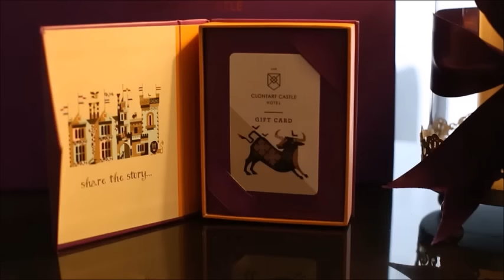Discover The Wonder - Christmas Gift Vouchers - Clontarf Castle Hotel -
Give the gift of magical memories with a Clontarf Castle gift card...

Gourmet Sunday Lunch at Fahrenheit Restaurant accompanied by a deluxe bottle of wine for two people
€85

"Fusion" Afternoon Tea Experience accompanied by a gin cocktail or glass of champagne for two people
€95

Gourmet Dinner at Fahrenheit Restaurant with a bottle of premium Coldigano Spumante Prosecco for two people
€125

One Night Midweek Stay with artisan castle breakfast & dinner in our contemporary fine dining restaurant for two people
€249 per room

Two Night Weekend Stay with artisan castle breakfast & dinner in our contemporary fine dining restaurant Fahrenheit on an evening of your choice for two people
€599 per room

Our gift cards can be customised to any monetary value, allowing the recipient to choose whatever treat they wish to enjoy.